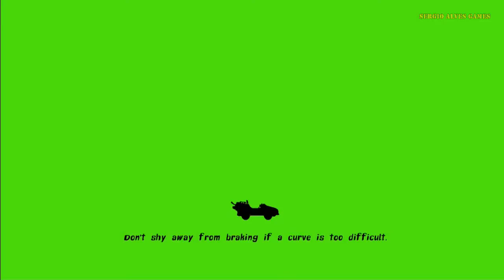NICKELODEON KART RACERS - GAMEPLAY (PS4)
A Nickelodeon parece ter-nos trazido a sua própria opinião sobre o formato Mario Kart.